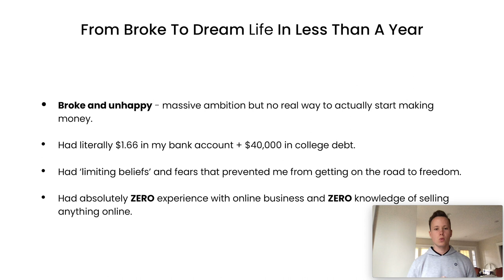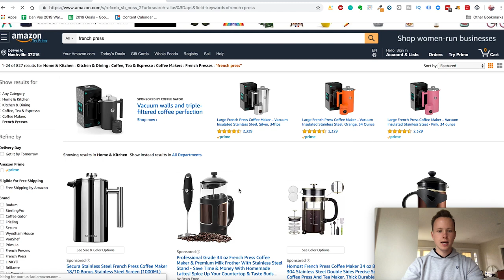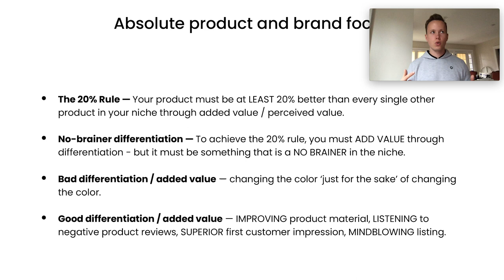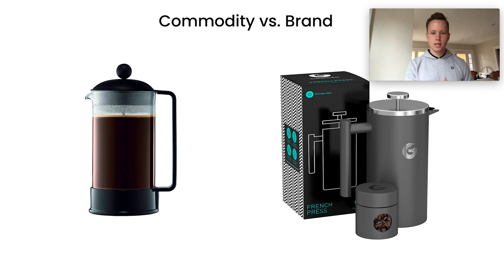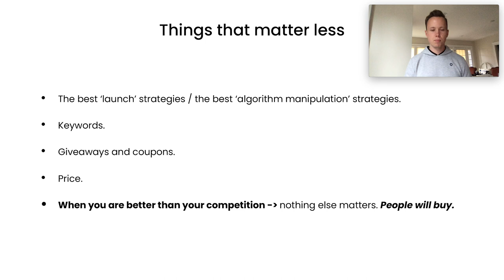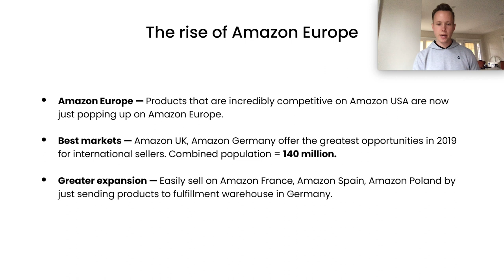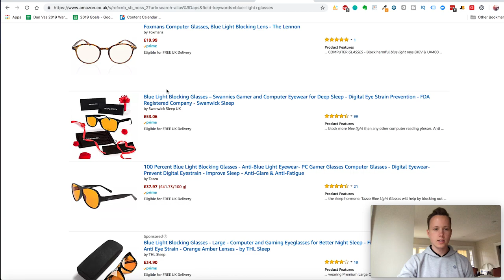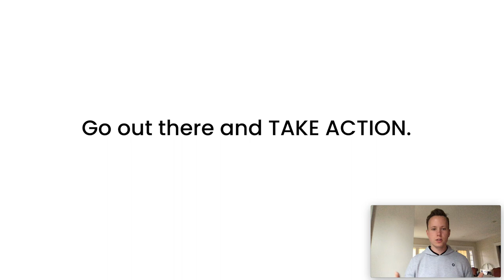How To Crush It On Amazon FBA 🔥 | 0 To Profit In 90 Days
What's up guys? Today I'm bringing you a golden strategy to make it on Amazon FBA in 2019. The old ways don't work anymore, selling commodities is no longer a viable strategy but there are ways to make absolutely sure that you hit it big with your FBA business. Be sure you don't miss this video, it's crucial you take these factors into account when starting an Amazon FBA business.

Do you want to learn every single thing you need to build an Amazon FBA business? + Get mentored by million dollar Amazon FBA sellers?

With over 15,000+ members, thousands of success stories, and an 'Excellent' review score online, I have no doubt you will view this as one of the greatest investments in your life.

💯 Useful Links To Help Start Your Business 💯

Jungle Scout - #1 Amazon FBA Product Research Tool (Cheapest price using this link)

Ecom Freedom Profit Calculator: (Calculate your exact profit margin + costs for your product)